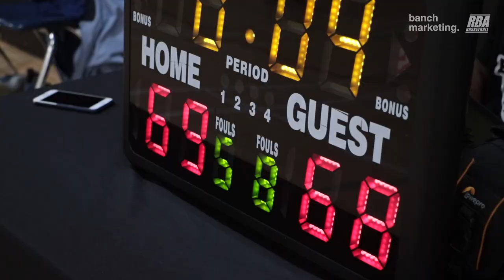2023 Surrey Wknd Rec - Thunderstorm vs Bullet Club - Roundball BC Mens Basketball League